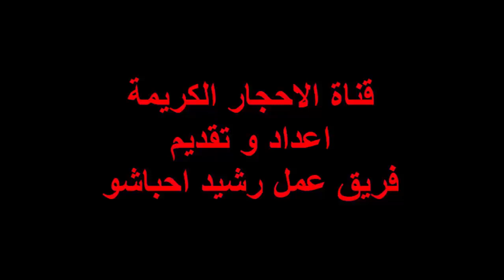حجر عين القط “الهر” – الخصائص وسبب التسمية والأساطير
حجر عين القط أو الهر يعتبر من الأحجار الكريمة المميزة التي تضم ظاهرة غير معتادة في إنعكاس الضوء على سطحها حيث تظهر لمعان أشبه بلمعان عيون القطط أو الهررة. في الواقع حجر عين القط “الهر” ليس نوعاً محدداً من الأحجار الكريمة، بل عدة أصناف قد تختلف في تركيبها الكيميائي وتكوينها وحتى لونها، إلا أنها تشترك في خاصية اللمعان المميزة.

من الناحية العلمية فقد تم إطلاق مصطلح “تأثير عين القط” على تلك الظاهرة إنحداراً من الكلمة الفرنسية التي تعني “عيون القط”. ذلك التأثير يمثل مظهر عين القط “الهر” بوضوح كافي ليتم ملاحظته بالعين المجردة بكل سهوله، ويرجع السبب في حدوثه إلى إنعكاس الضوء بواسطة الألياف المتوازية أو القنوات والإبر في الحجر. ومن الممكن القيام بإحداث ذلك التأثير عمداً في المختبر أو بواسطه أدوات تهيئة الأحجار الكريمة من خلال قطع الحجر الكريم على هيئة “كابوشون” (صقل الحجر فيما عدا الأوجه) وعمل ألياف متوازية فيه ليتألق مظهر عين القط عند إستعراض الحجر في الضوء.

أحجار عين القط "الهر"
مظهر صنفين من أحجار عين القط “الهر”

يشابه تأثير عين القط “الهر” تأثير النجوم على الأحجار الكريمة، إلا أن الإختلاف بينهما يكمن في وجود مصفوفة واحدة عمودية من الضوء على أحجار عين القط بينما يوجد 4 إلى 6 مصفوفات من الضوء على الأحجار التي تضم تأثير النجوم. ويجدر الإشارة هنا إلى أنه من المعتاد العثور على أحجار عين القط “الهر” تحتوي على مصفوفتين متعامدتين على ذات الحجر لدى متاجر الأحجار الكريمة ومقتنيها.

أشهر أحجار عين القط “الهر” وأكثرها قيمة هي المستنده على حجر كريسوبيريل عين القط، وتجدر الإشارة هنا إلى أن مجرد ذكر حجر عين القط “الهر” في مجال تجارة الأحجار الكريمة يدل على حجر الكريسوبيريل الذي يحتوي على ذلك التأثير. لكن هذا لا ينفي وجود أنواع وأصناف من الأحجار الكريمة تحتوي على ذات التأثير.

يندرج حجر الكريسوبيريل إلى ذات عائلة حجر الألكسندريت النادرة، لذلك لا دهشة عند ذكر أنه يتميز بصلادة مرتفعة جداً تقدر ب 8.5 على مقياس موس للصلادة، مما يجعله مناسباً للكثير من أنواع المجوهرات والحلى، وهو يتميز بألوان الأزرق والأحمر والأخضر والأصفر والبرتقالي والبني والوردي والبنفسجي والرمادي في الطبيعة وحتى قد تتنوع الألوان في ذات الحجر ببعض الأحيان. ويتم إستخراج كريسوبيريل عين القط من مناجم تقع بدول سريلانكا والبرازيل والهند والصين وزيمبابوي.